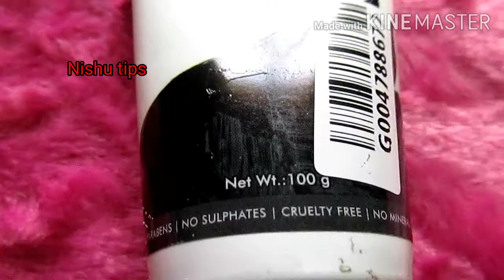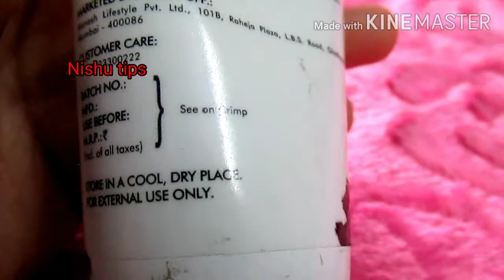Good vibes activated charcoal peel off mask review and demo in hindi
Product name :-Good vibes activated charcoal peel off mask
Self life :- 2 year

"Beauty is when you can appreciate yourself. When you love yourself."

Love.